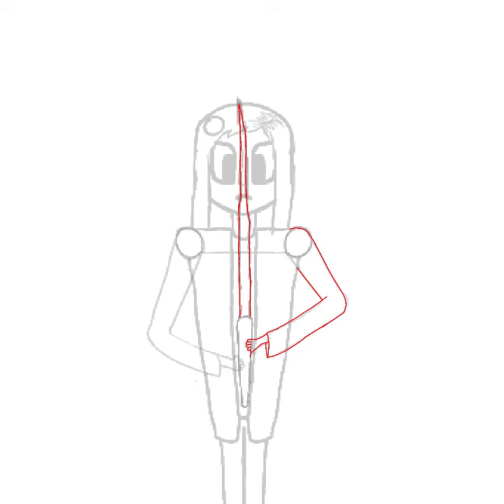ACUIN - The Everlasting Battle (First Minute)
This is about 90% done. Been working on it for the past few months.

== Song Info ==
BPM: 198
Key Signature: A Minor
DAWs Used: Maestro (for "sketching" this piece), Online Sequencer (MIDI conversion), Soundtrap (has cool soundfonts), and Kinemaster (is that even a DAW lmao?)

Covers and remixes would be apprieciated! You are free to use my music in your videos. Just be sure to credit me and you're all good :)